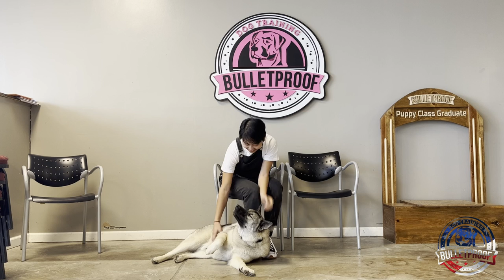Amazing Transformation | "Gabe" | Norwegian Elkhound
Welcome to Bulletproof Dog Training, your premier dog trainer in the Cincinnati, OH & Louisville, KY & San Antonio, TX area.
We have the skill and experience necessary to be your first choice pet trainer in the Cincinnati, San Antonio, and Louisville area.